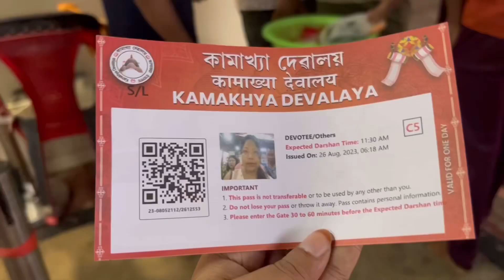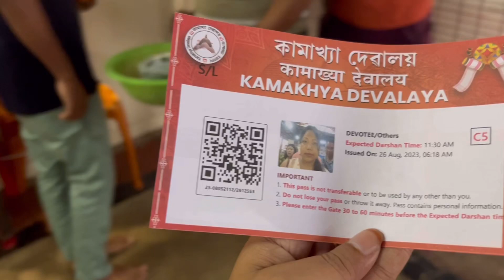Kamakhya mandir ke rahasya|| mystery of Kamakhya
Located on the Nilanchal Hill in the western part of Guwahati in Assam,  Kamakhya Temple is one of the most revered shrines of Goddess Shakti in India. According to the Hindu scriptures, there are four important Shakti Peethas (Temples with highest powers of divinity) in the country and Kamakhya Temple is one of them. Kamakhya Temple celebrates the power of the woman to give birth and is regarded as extremely auspicious among the followers of the Tantrik sect of Hinduism.

mystery of kamakhya temple
Kamakhya temple in Assam
mekhela ujowa path by narakaasur
Kamakhya temple hystory
bogola mondir in Kamakhya shaktipeeth
Kamakhya shaktipeeth
Kamakhya dham
Ambubachi Nibritti time. Ambubachi in Kamakhya temple door opening time,
Ambubachi Mela 2022,Starting and Ending time.Ambubachi in Kamakhya temple,
Ambubachi Mela 2022, Rituals of Ambubachi in Kamakhya temple,
Why people go to kamakhya in Ambubachi
ambubachi fact
why ambubachi is celebrated in Kamakhya temple?
why kamakhya temple is popular for ambubachi?
kamakhya mandir in Assam
kamakhya dham
hiramani_sarma_world_of_fact